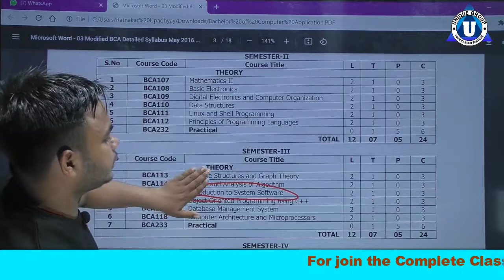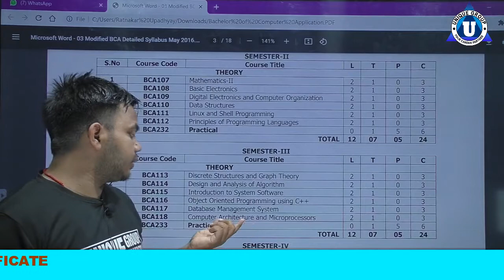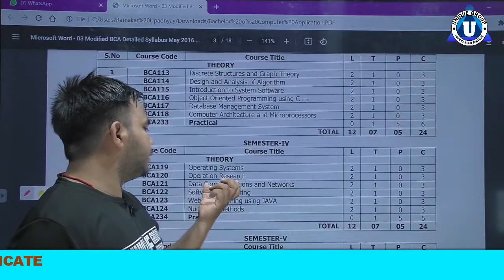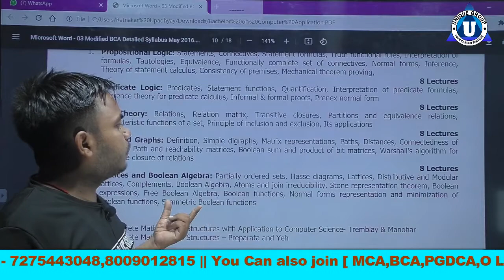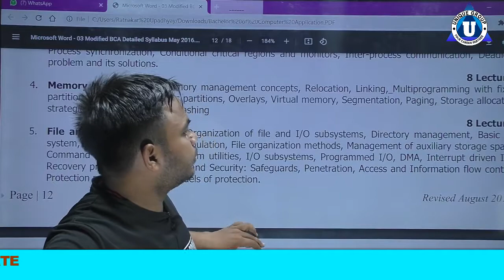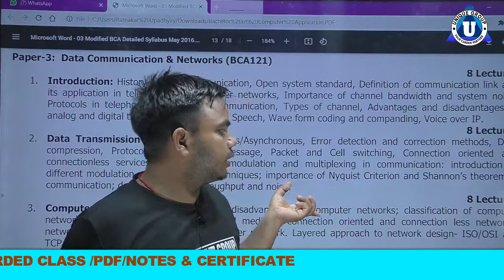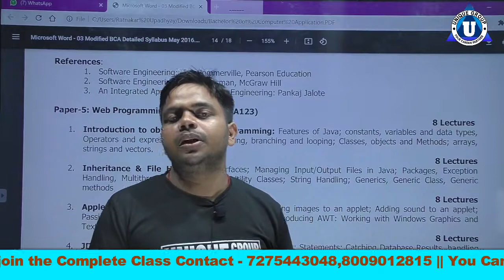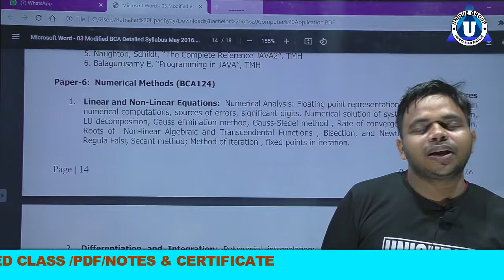UNIVERSITY_OF_ALLAHABAD | BCA(III&IV Sems.) Bachelor of Computer Application Details in Hindi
Ratnakar sir ...
o level,nielit,ratnakar,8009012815,bsc computer science,allahabad university bca fees,b tech in allahabad university,university of allahabad bsc computer science,allahabad university courses,au online exam,allahabad university online exam demo.

Account Detail.